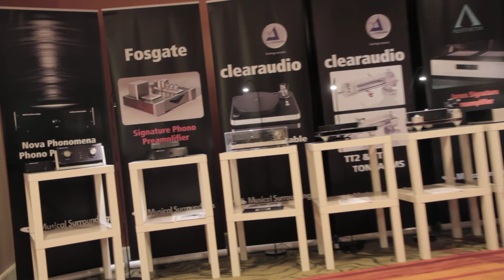Stereo Times RMAF 2011 Aesthetix Clear Audio